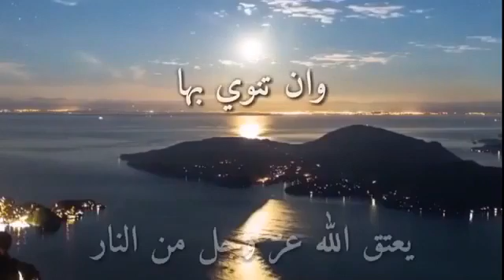الصدقة تطفئ عن اَهلها حر القبور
هذا اهداء من صديقي ابو ناصر كتب الله لنا وللمسلمين الأجر والمغفرة